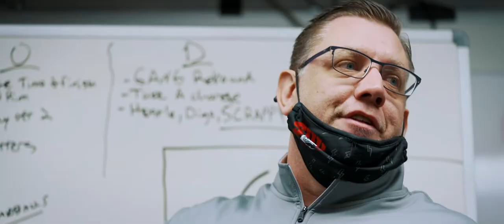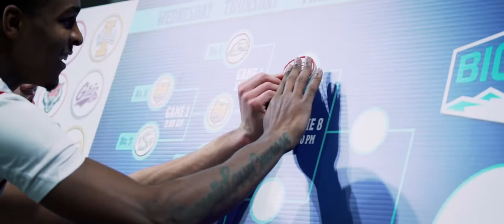Men's Basketball - Big Sky Tournament Round 2 Recap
Career-High From Knight III Lifts Southern Utah Past Northern Colorado; Thunderbirds Advance To Semifinals.